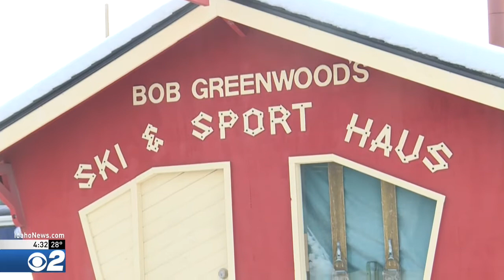Local Ski Shops preparing for the season